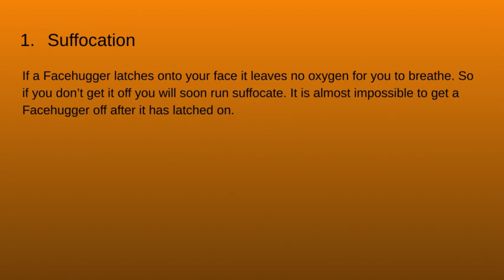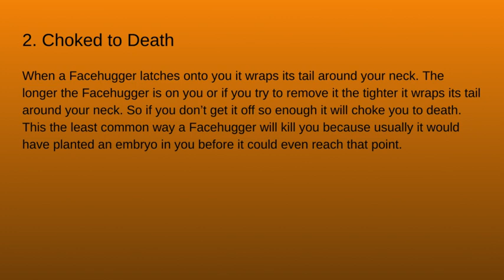Different ways a Facehugger can kill you